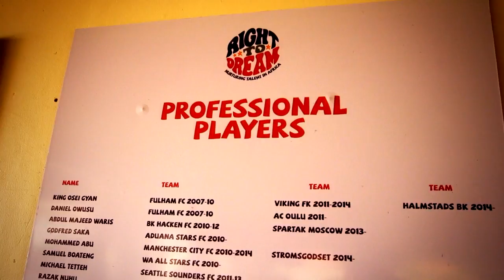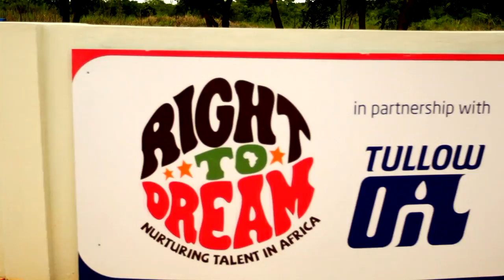Right to Dream Academy, Ghana – Who We Are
An introduction to Right to Dream - Africa's leading youth football and education
academy, based in Ghana.